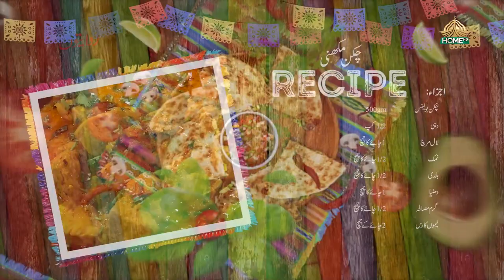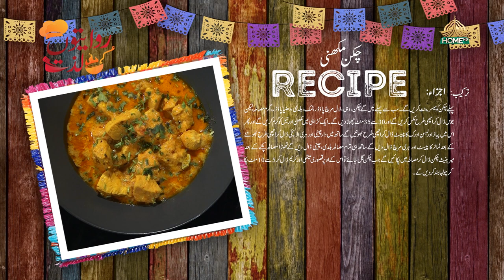RIWAITON KI LAZZAT SEASON 2 | EP -11 | CHEF NOOR UL GHESHA | 22nd AUGUST, 2023 | SYEDBILALNAQVI